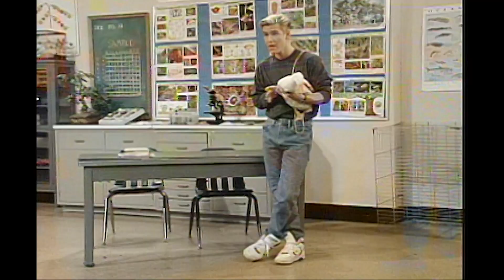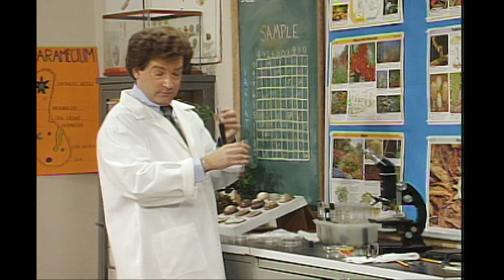Saved by the Bell | Oil Spill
The gang's adopted pets all get wiped out from an oil company that has recently started digging at Bayside's pond.

Clips taken from Season 4, Episode 9: Pipe Dreams - The gang does a biology project with the animals in the pond out beside Bayside. Zack and the gang take care of "Becky," an injured duck. Oil is discovered after a digging for a new goal post and an oil company wants to destroy the pond.

Watch seasons 1-6 of the original Saved by the Bell on Peacock

SAVED BY THE BELL (1989): Saved By The Bell (originally Good Morning, Miss Bliss), features six enterprising, adventurous teenage students with inventive schemes and mischievous dreams. Played by some now iconic actors such as Mario Lopez, Elizabeth Berkley, Mark-Paul Grosselaar and Dustin Diamond, the series follows the teens throughout their fun-filled days at Bayside school and their antic-filled nights at their favorite hangout, The Max. Told from the kids' point of view, Saved By The Bell presents the conflicts and chuckles that teen romances inevitably deliver.